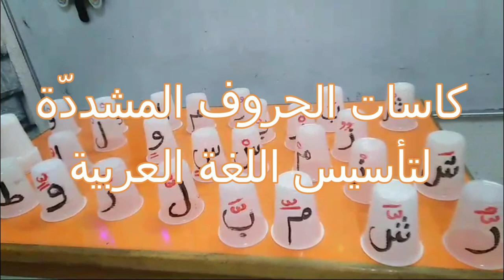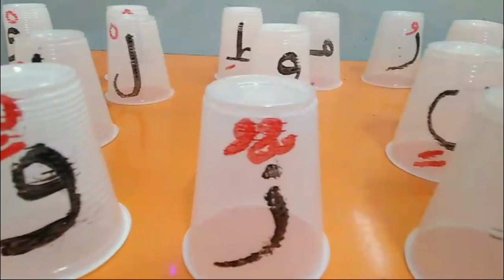كاسات الحروف المشدّدة لتأسيس اللغة العربية للأطفال